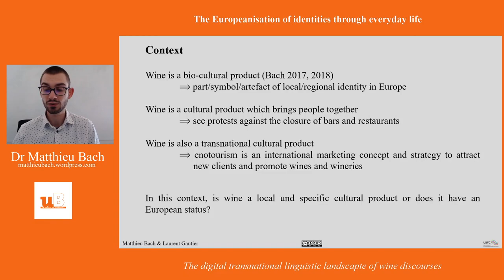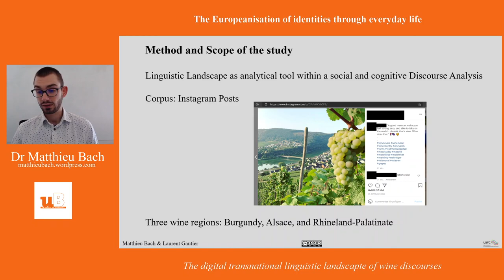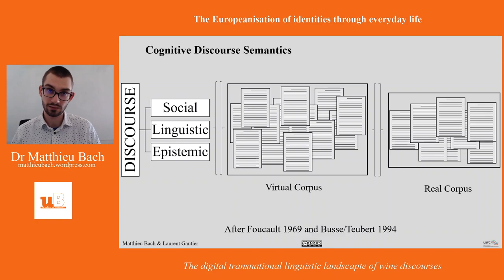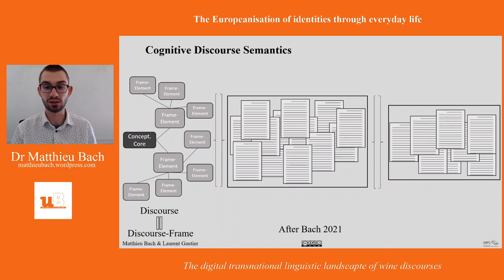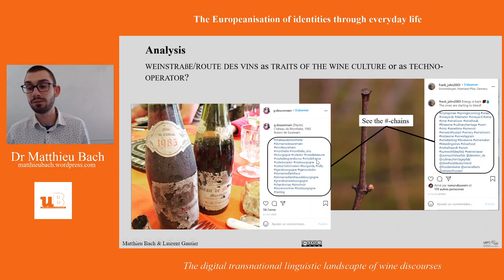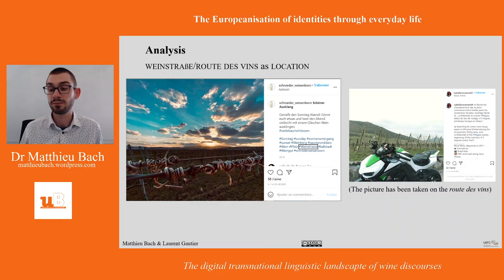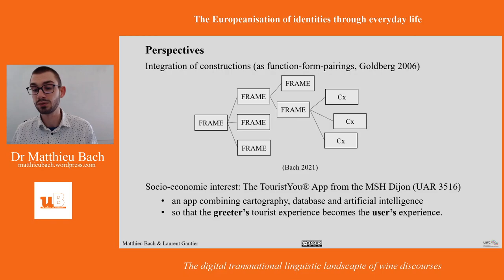The digital transnational linguistic landscape of wine discourses (with Prof. Gautier)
Workshop presentation of our ongoing research about wine and European identity.